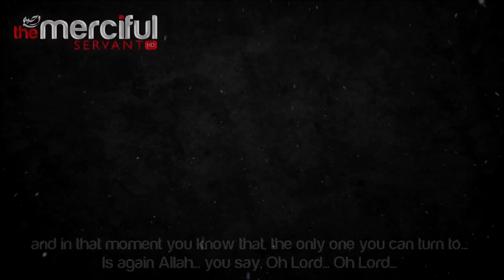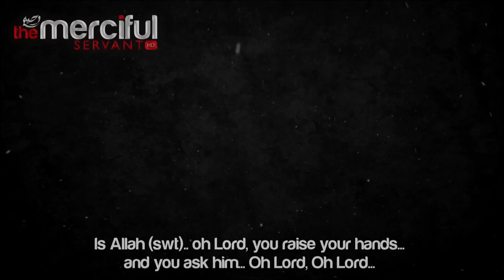The Only One You Can Turn To & Rely On ᴴᴰ ┇ Must Watch ┇ The Daily Reminder ┇